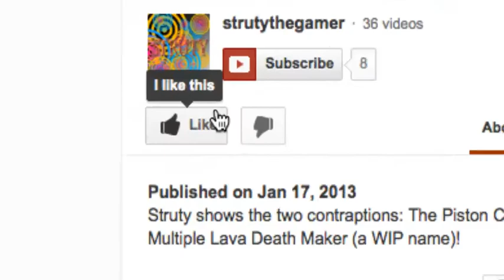Top 5: Best Video Games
Struty's opinion on the Top 5: Best Video Games are finally here with you all!

No. 5 - Pokemon
No. 4 - Call of Duty 4: Modern Warfare
No. 3 - Minecraft
No. 2 - Street Fighter
No. 1 - Portal 2